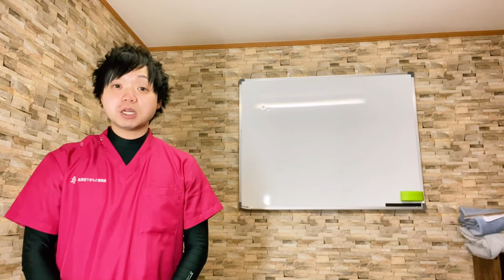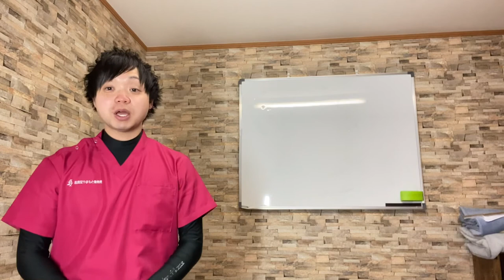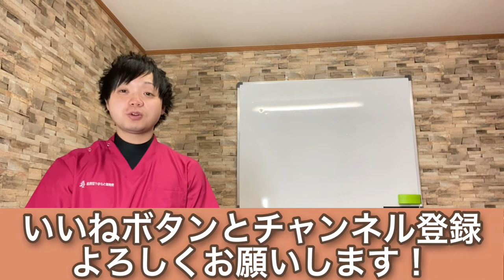【停滞期の方は見るべき！】リバウンドが起きてしまう原因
『糖質制限ダイエットの
知識について
３ステップ動画』
をLINE登録で無料プレゼント！

プレゼントキーワード
「ダイエット」
をLINEでコメントしてください。

プレゼント受け取りはこちら

ダイエットをして、頑張って体重を減らしたけど、すぐリバウンドしてしまった経験はありませんか？🤔

リバウンドは、ダイエットの最大の敵です😱

今回は、リバウンドが起きてしまう原因についてご紹介します💡

一緒に実践してみて下さい！！✨

住所：福島県郡山市安積町日出山字神明下41−１
ジュネスビクトリア１F